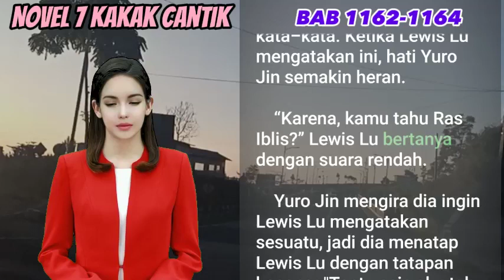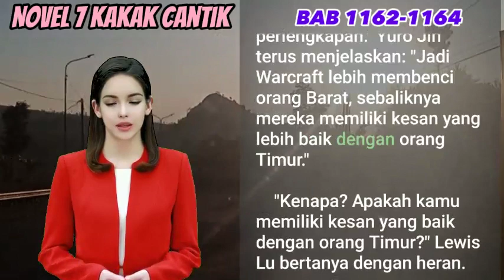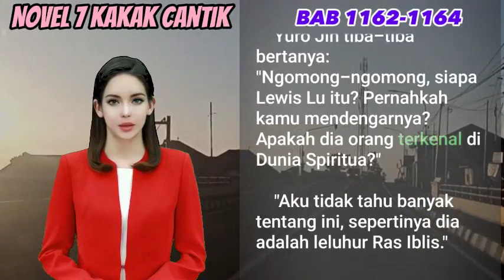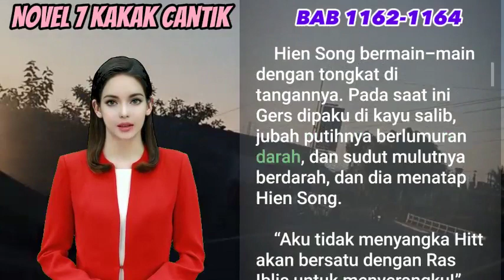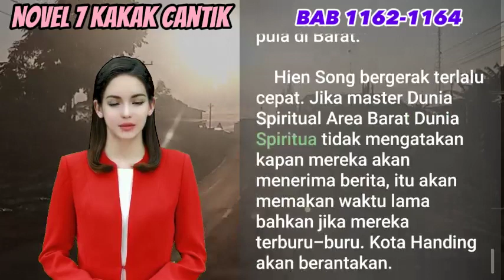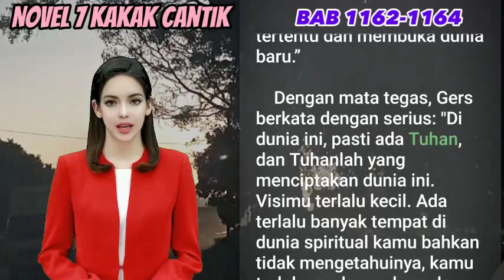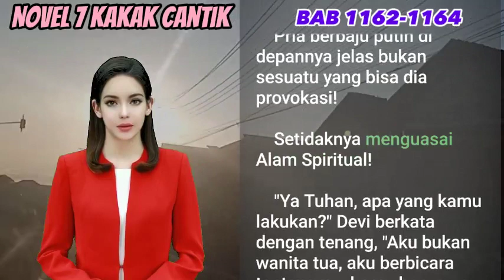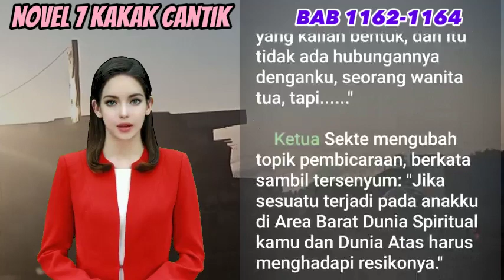Bab 1162-1164 | LELUHUR RAS IBLIS | NOVEL KETUJUH KAKAK CANTIKKU | RICH STORY